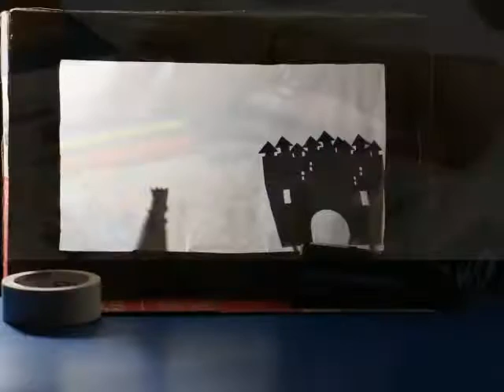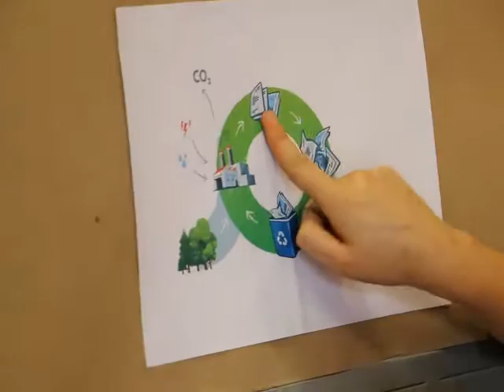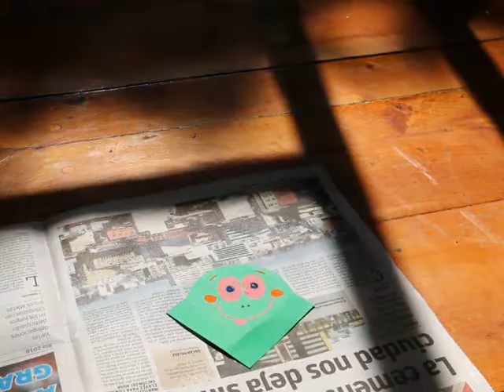Recicl-Arte de papel y cartón. Taller infantil de educación ambiental.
El 6 de agosto, aprendimos cómo reducir la tala de árboles y la contaminación reutilizando papel y cartón. "Semillas de cambio" es el ciclo de talleres infantiles de Educación Ambiental del Centro de Formación de la Cooperación Española en La Antigua Guatemala.

Narración: Marta del Valle
Edición: Laura Santacristina